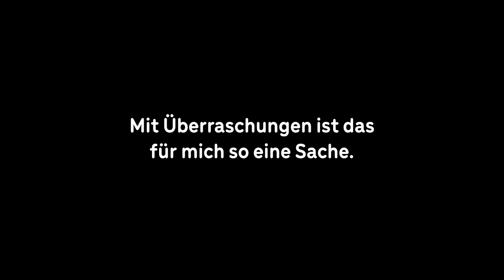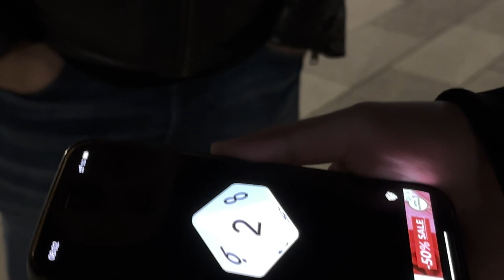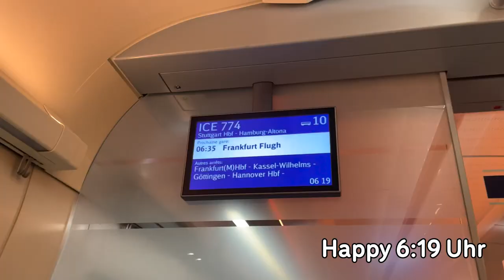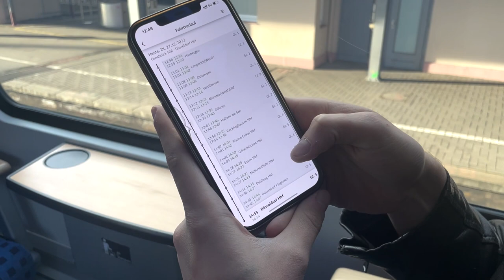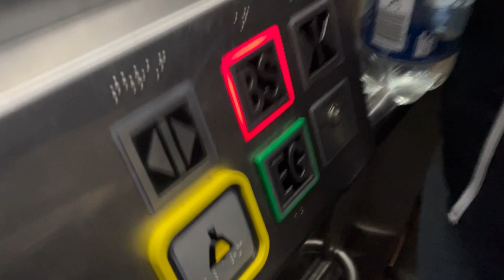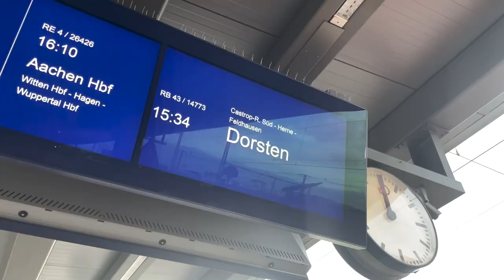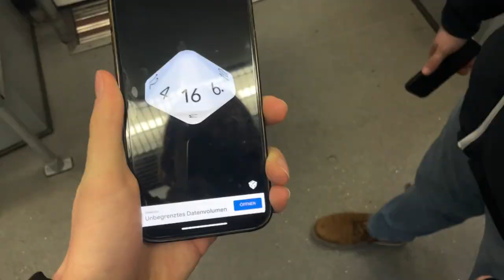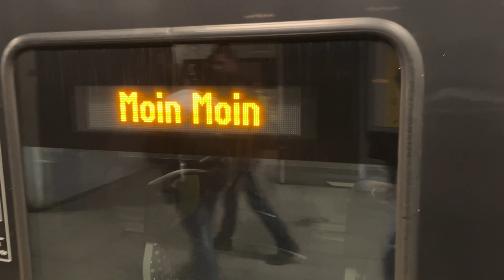DER WÜRFEL ENTSCHEIDET wohin wir Bahn fahren! 🎲 | Vlog #32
Einen Tag lang entscheidet der Würfel, wohin wir Bahn fahren - was soll da schon schiefgehen? Dieses Video berichtet von meinem Glück im Spiel, vielen Stunden auf der Schiene und einem Besuch in einem Dortmunder Randbezirk, auf den ich hätte verzichten können :D Viel Spaß :)

Jede Minute werden auf YouTube über dreihundert Stunden Videomaterial hochgeladen und ich leiste endlich meinen längst überfälligen Beitrag dazu, dass das Internet noch ein Stück vermüllter wird. Ich bin's, Mary! Bis dann.

〰 Equipment
- iPhone 12

〰 Schnitt / Thumbnail
Adobe Premiere Pro CC / After Effects CC / Photoshop CC

PS: So, jetzt werd' ich erstmal Fahrdienstleiter 🤓